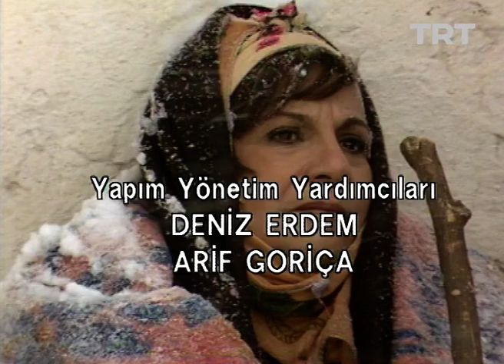Ah Ana Hanım Ana 13. Bölüm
Hanım Ana Göcük Ömer’in kapısına dayanır…

Ankara'da inşaatlarda gece gündüz demeden kar kış demeden yaz sıcağı demeden son bahar soğuğu demeden çalışıp çabalayıp didinip sevdiği kız sultan ile evlenmek için başlık parası biriktiren haydar bankadan biriktirdiği paraları çekip otobüs ile köyüne (Çakmakçayır'a) döner. Haydar, babası osman ve annesi necibe ile göçük ömerden kızı sultanı istemeye giderler. Fakat göçük ömer onlardan daha fazla para istemektedir. Faizin faizi, analık hakkı, babalık hakkı, süt hakkı, başlık parası derken çok ama çok para istemektedir. Haydarın babası osman efendi göçük ömere biz sana daha fazla para veremeyeceğiz der. Ve de bunun üzerine göçük ömer kızı sultanı haydara vermez. Öte yandan kapıyı dinleyen sultan babası göçük ömerin sesini işitir sultan çok ama çok üzülür ve de sultan çareyi halası ah ana'ya gitmekte bulur. Ah ana yeğeni sultanı her bir konuda destekler. Ah ana sultana bu gün burada kal bu konuyu yarın düşünürüz der. Ama sultan ah anayı dinlemez ah ana'nın söyledikleri sultanın bir kulağından giriverir bir kulağından çıkıverir. Öte yandan ertesi gün ise sultan sabaha karşı halası ah ana'nın evinden kimselere haber vermeden habersizce kaçar ve de haydar ile birlikte köyden gizlice kaçıp ankara'ya giderler. Bunun sonucunda göçük ömer ise sultanı ah ana'nın kaçırttığını düşünerek hem haydar ve sultanı aramaya ankara'ya gider hem de başta ah ana olmak üzere haydar ve ailesini jandarma karakoluna yalan söyleyerek ve de olayları çarpıtarak şikayet eder ve de bunun üzerine olaylar hızlıca gelişir.

Yönetmen: Tarık Alpagut
Oyuncular:
Beyhan Saran (Ah Ana)
Erol Kardeseci (Göçük Ömer)
Halil İbrahim Kalaycıoğlu (Haydar)
Alpay İzbırak (Haydar'ın Babası Osman)
Nurtekin Odabaşı (Köyün Muhtarı Halil Efendi)
Jale Aylanç (Köyün Muhtarı Halil Efendi'nin Karısı Huriye)
Oya Çekiç (Haydar'ın Annesi Necibe)
Hülya Gülşen Irmak (Sebile)
Soner Ağın (Sebile'nin Babası Çeyrek Hasan)
Mehmet Atay (Berber Eyüp)
Koray Ergun (Kahveci Kadir)
Altan Erkekli (Şerif)
Cezmi Baskın (Mehmet Nuri)
Tansu Aytar (Korucu Bekçi Yusuf Efendi)
Turgut Okutman (Dan Dun İsmet)
Turgut Sarıgöl (Kır Hasan)
Şebnem Gürsoy (Dilber)
Deniz Baytaş (Ah Ana'nın Kızı Gülser Öğretmen)
Eylül Tunçay (Sultan)